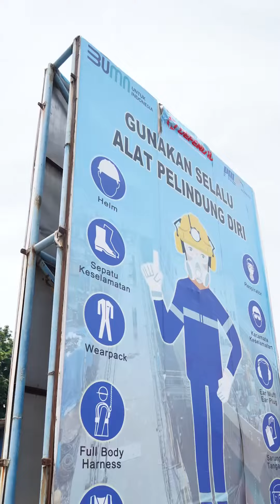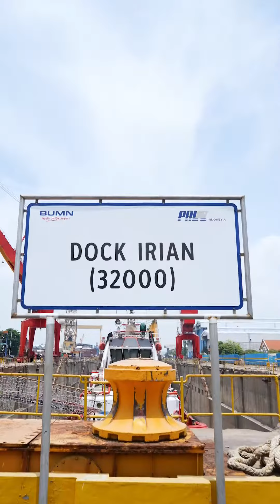Sinergi Maritim @pelindomarines dengan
Mariners BerAKHLAK, Pelindo Marines dan PT PAL Indonesia melaksanakan sinergi maritim di Pelabuhan Tanjung Perak Surabaya. Kapal Tunda Jayanegara 401 yang dioperasikan Pelindo Marines mempercayakan pengerjaan docking rutinnya pada graving dock milik PT PAL Indonesia. Dengan pelaksanaan docking yang berstandar kerja tinggi dan selesai tepat waktu, maka KT. Jayanegara 401 dapat segera kembali memberikan pelayanan penundaan untuk kapal-kapal pengangkut kargo logistik di Indonesia. Karena kapal terbaik layak mendapatkan tempat docking yang terbaik!

Maritime Synergy Between @pelindomarines and @ptpal_indonesia

Mariners with AKHLAK, Pelindo Marines and PT PAL Indonesia hold maritime synergy at the Port of Tanjung Perak in Surabaya. The Jayanegara 401 tugboat operated by Pelindo Marines entrusts its scheduled docking work to PT PAL Indonesia's graving dock. With high working standards and timely completion, KT. Jayanegara 401 can immediately return to provide towage service for cargo vessels in Indonesia. Because the best tugboat deserves the best docking service!